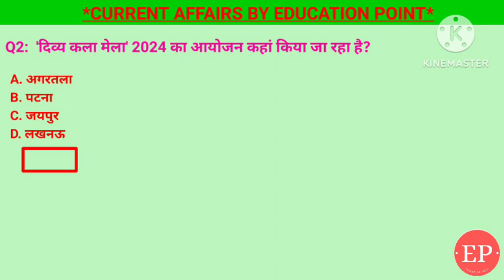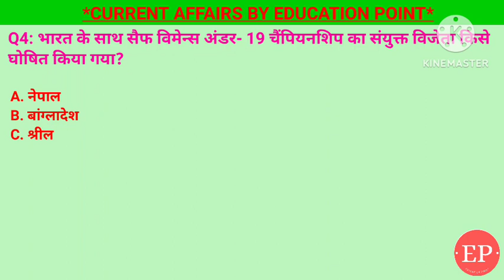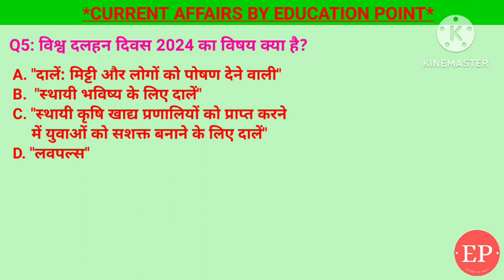12 February Current Affairs 2024| विश्व दलहन दिवस 2024|'दिव्य कला मेला' 2024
12 February Current Affairs Crack Exam 2024 | Crack Exam Current Affairs Current Affairs | Daily Current Affairs
1.विश्व दलहन दिवस 2024 का विषय क्या है?-दालें: मिट्टी और लोगों को पोषण देने वाली
2. भारत के साथ सैफ विमेन्स अंडर- 19 चैंपियनशिप का संयुक्त विजेता किसे घोषित किया गया?- बांग्लादेश
3. महाराष्ट्र सरकार ने स्वास्थ्य और शिक्षा जैसे क्षेत्रों में एआई के उपयोग के लिए किसके साथ समझौता किया है?- गूगल
4. 'दिव्य कला मेला' 2024 का आयोजन कहां किया जा रहा है?- अगरतला
5. वर्तमान में आरसीएस उड़ान योजना के तहत देश में कितने एयर-रूट संचालित किये जा रहे है?-519
12 February current affairs , 12 February current affairs , 12 February current affairs next exam, next exam, 12 February current affairs, 12 February current affairs raja gupta current affairs, 12 February current affairs, crazy gk tricks ,

12 February current affairs next exam ,
12 February current affairs 2024 next exam, 12 February 2024 next exam Current Affairs, current affairs by raja gupta,
tet ,
sports tak
गायत्री मंत्र